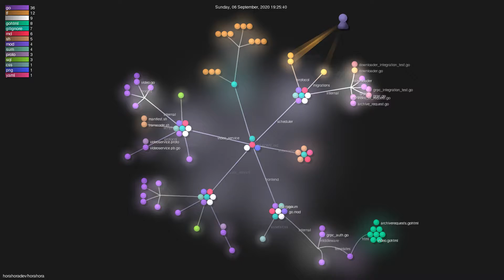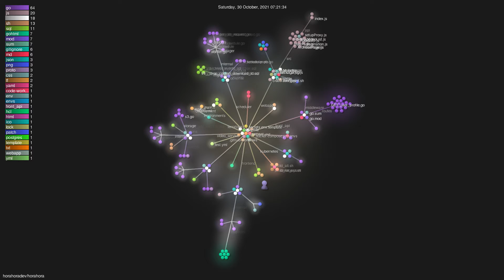horahoradev/horahora - Gource visualisation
Author: horahoradev
Repo: horahora

Description: Self-hosted video-hosting website and yt-dlp video archival manager for Niconico, Bilibili, and Youtube
Starred: 521
Forked: 32
Watching: 8
Total commits: 394
Initial commit: Mon May 25 18:03:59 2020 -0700
Total number of files: 244